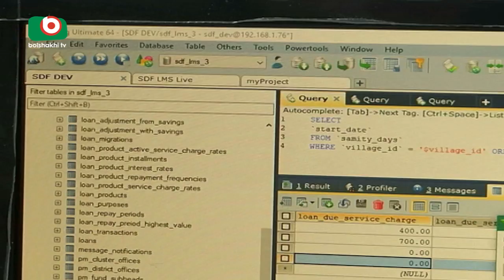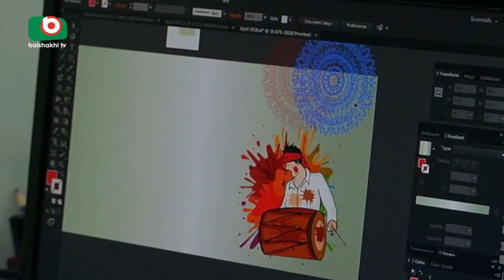সফটওয়্যার খাতে রয়েছে দক্ষ জনশক্তি আর অবকাঠামো সুবিধার অভাব | Software Industry 04 |Buddhadeb|06May18